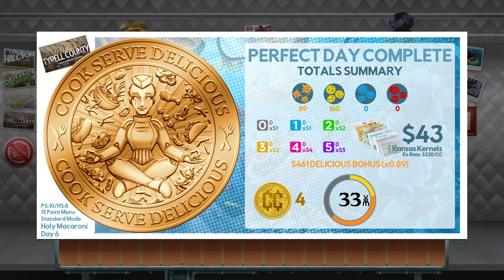Cook, Serve, Delicious! 3?! - [115] Holy Macaroni Day 6 (Gold Medal)